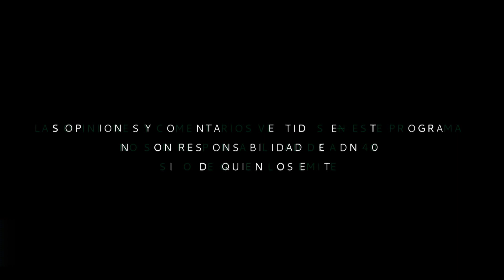AEROPUERTO DE SANTA LUCÍA, TRAS EL HALLAZGO DE MAMUTS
Desde abril del año pasado hasta el día de hoy, se han encontrado en la construcción del Aeropuerto de Santa Lucía, los restos de al menos 60 mamuts.